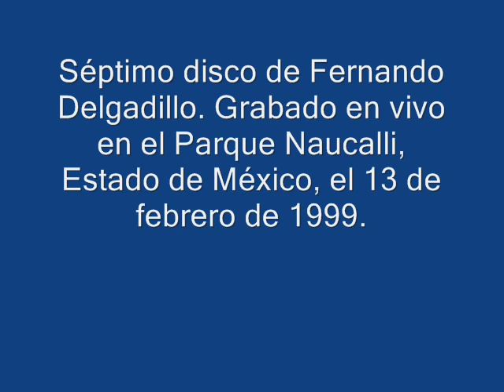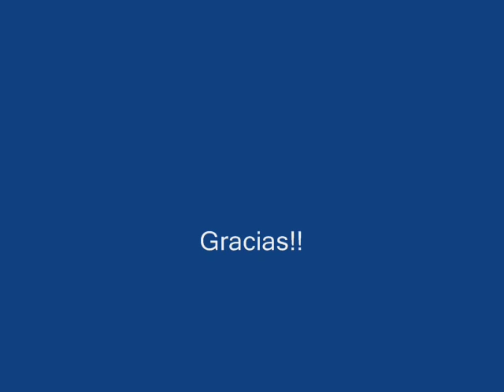Fernando Delgadillo - Entre pairos y derivas - Febrero 13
Apoya a este gran Canta/autor comprando sus discos originales!!!

Febrero 13 Vol. I

Séptimo disco de Fernando Delgadillo. Grabado en vivo en el Parque Naucalli, Estado de México, el 13 de febrero de 1999. Es la primera de dos partes en que fue dividido para su publicación. Grabado y mezclado por Juan Switalski.

--- Letra ---

3.- ENTRE PAIROS Y DERIVAS
L. y M. F. DELGADILLO

Te he venido suponiendo en
todos los días que me faltan,
tal cual si pudiera verlos
como son.
Sólo quiero resumirte
que al principio te pensaba
y que hoy contemplo en ti,
la costa a donde voy.

Si te cuento que esta unión,
de dulce y sal, me sujetó
y otras cosas parecidas
que me envuelven
y me dan de imaginar.
Es que me deleito tanto
escuchándome inventarte
en mi prisión,
es mi sueño preferido
y no quisiera un día notar
que este encuentro
no me sucedió jamás.

A mí que vuelvo a amanecer
para tu aliento, muchas más veces
de las que hubiera
confesado ayer;
que despido al sol poniente,
cuando he contemplado
el siempre de tus ojos y
por fin comienzo a ver.

Que estoy dejando de callar que te amo,
que me detienes la respiración,
que atraen mi vida tus puertos tiranos
a donde siempre apuntó
mi amante embarcación.

Mi existencia, el pescador
que a diario le tendió a la vida
sus resplandecientes redes
de ultramar;
donde arde el astro poeta,
que se ilumina a sí mismo
y viaja y sueña en su eterna senda solar;
lugar de brisa, oleaje y
días añiles,
que siempre estaban
conduciendo a ti,
que siempre fueron signos invisibles,
cursos intrazables a través de mí.

Toma el timón de mi barca
y el oriente de mis velas,
en tu tierra firme
dame una señal.

Se mi faro por las noches,
déjame arar con mi quilla en tus arenas,
remontar tu manantial.

Si aguas adentro,
en tus labios, me pierdo y
no me es posible llegar a volver,
me internaré en tus senderos secretos,
a explorar tus fuentes,
tus selvas, tu sed.

Entre pairos y derivas,
por los mares de mi vida,
hoy me veo
siempre bogando a ti.